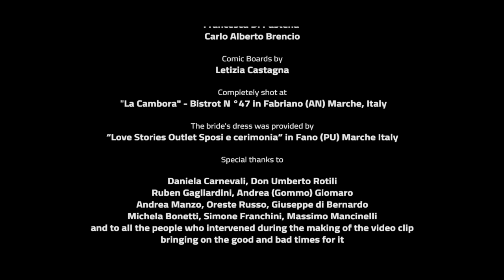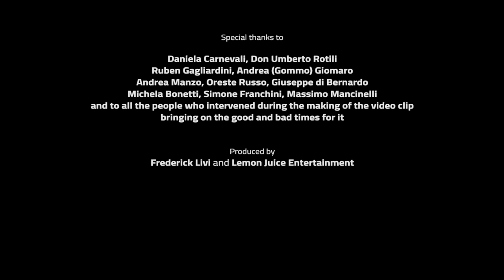Frederick Livi n' CrownHeads - My Heart In Your Heart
From the album “Are U Enough?“ (the talent of talents) by Frederick Livi n’ CrownHeads:
MY HEART IN YOUR HEART
Based on an idea by Frederick Livi
Written and directed by: Riccardo Bernini
Photographed and implemented by: Jonathan Soverchia
Edited by: Filippo Biagianti and Riccardo Bernini

Cast:
The Singer - Frederick Livi
The Bride - Giulia Belardinelli
The Groom - Giulia Spannella
The Draftsman - Carlo Alberto Brencio
The Waitress - Marilù Iaquaniello
The Bartender - Dimitri Guglielmi
The Gypsy Dancer - Daniela Giorgi

Musicians:
Voice: Frederick Livi
Rhythm Guitars: Simone Oliva, Massimo Mancinelli
Lead Guitars: Massimo Mancinelli
Bass: Simone Giannotti
Drums: Fabrizio (Lask) Cattalani
Piano: Augusto Vagnini

Special Guest: Massimo (Max) Salari
Actor coach: Francesca Di Pastena
Choreographers: Francesca Di Pastena, Carlo Alberto Brencio
Comic Boards by: Letizia Castagna

Completely shot at "La Cambora" - Bistrot N °47 in Fabriano (AN) Marche, Italy
The bride's dress was provided by “Love Stories Outlet Sposi e cerimonia” in Fano (PU) Marche Italy

Special thanks to:
Daniela Carnevali, Don Umberto Rotili
Ruben Gagliardini, Andrea (Gommo) Giomaro
Andrea Manzo, Oreste Russo, Giuseppe di Bernardo
Michela Bonetti, Simone Franchini, Massimo Mancinelli
and to all the people who intervened during the making of the video clip
bringing on the good and bad times for it

Produced by: Frederick Livi and Lemon Juice Entertainment